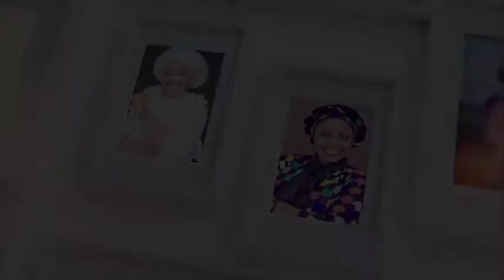birthday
White wall birthday video